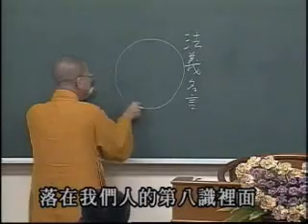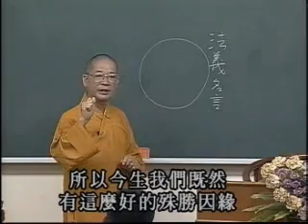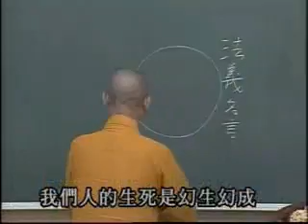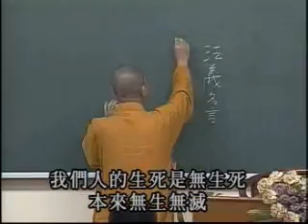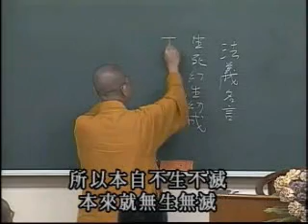常照法師-學佛三要063